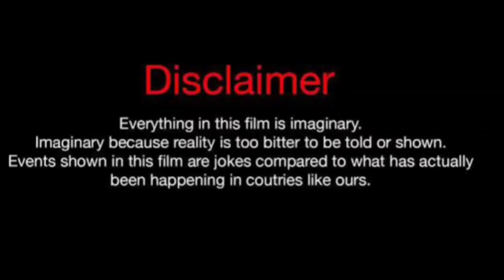Schelle Purcell Vs flawless (Kountry Wayne Member) Real Life Partners 2024